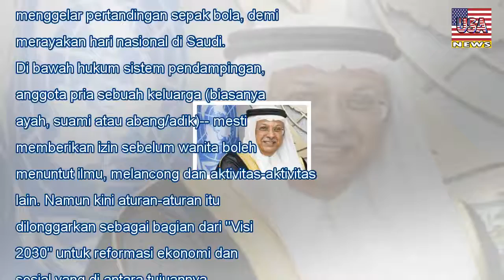Pertama kali terjadi, saudi bolehkan perempuan masuk stadion - USA News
Pertama kali terjadi, saudi bolehkan perempuan masuk stadion
Senin, 30 Oktober 2017 07:49 WIB | 1.550 Views Putra Mahkota baru Arab Saudi Muhammed bin Salman. (Handout via REUTERS) Jakarta (ANTARA News) - Mulai tahun depan Arab Saudi akan membolehkan kaum wanit...